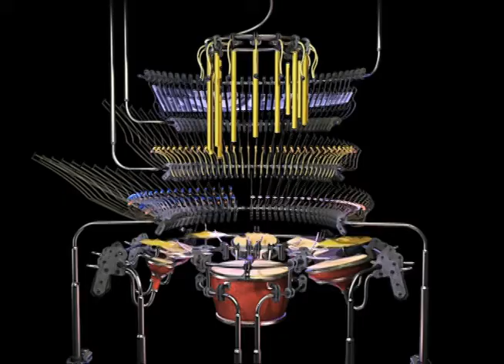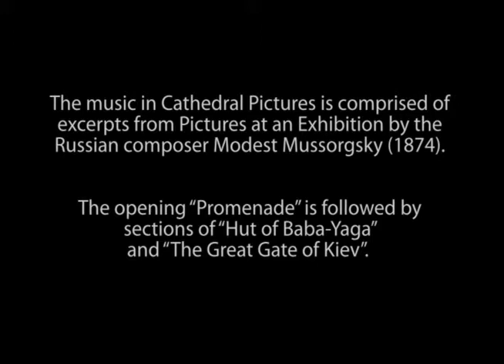Animusic HD - Stage Assembly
Animusic HD - Stage Assembly Timestamps:

1. Future Retro: 0:00
2. Stick Figures: 1:43
3. Aqua Harp: 2:49
4. Drum Machine: 3:37
5. Pipe Dream: 5:31
6. Acoustic Curves: 6:47
7. Harmonic Voltage: 8:04
8. Cathedral Pictures: 9:13
9. Heavy Light: 10:50